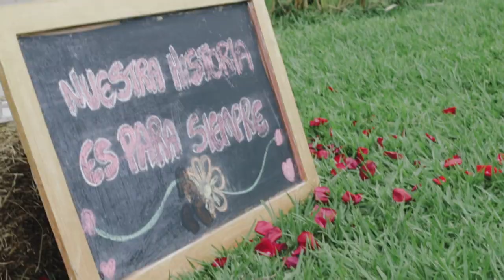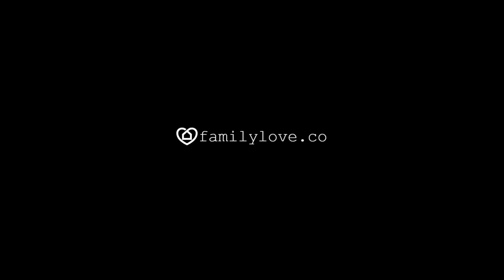Luisa & Jorge - Trailer de Boda